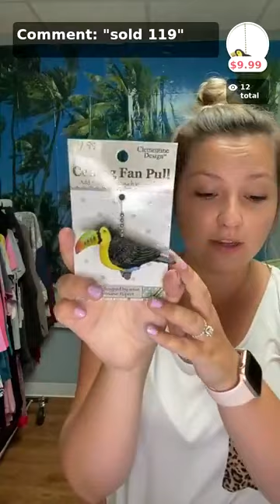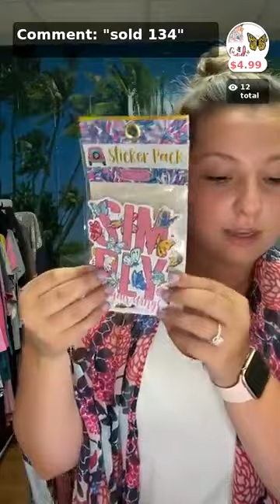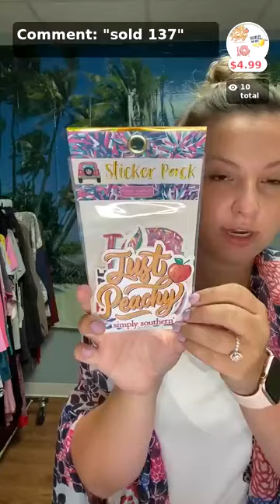Facebook Live Sale 7/15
Enjoy this Facebook Live Sale hosted by Calean, the day after Alyssa's big day! She explores a handful of awesome products from Amanda Blu, Mud Pie, Simply Southern, and Swig. This episode also includes the ultra-versatile Lindsay Phillips sandals, cosmetic bags from Makeup Junkie, and Southwind dresses.